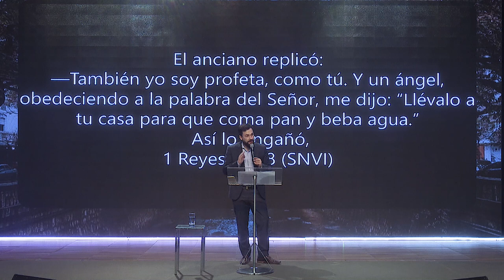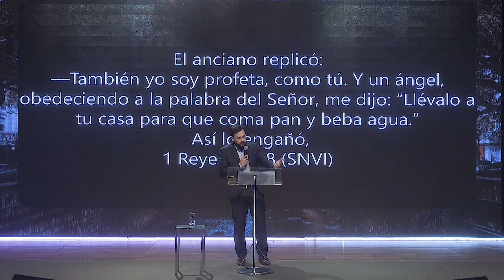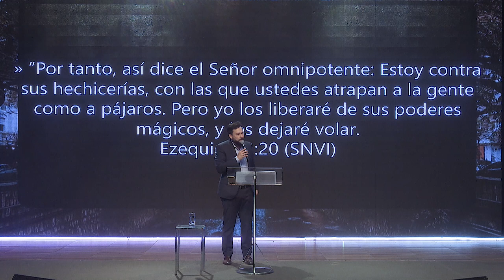Pr. Juan Belart - "Huye de la mesa del viejo profeta" - Domingo 22/11/20